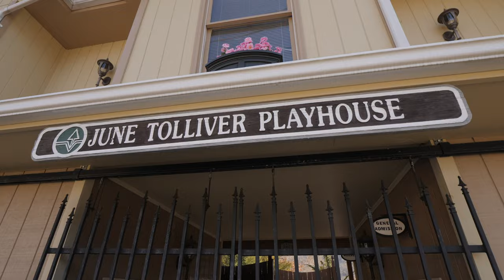Big Stone Gap: Along the Trail of the Lonesome Pine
Gregory Lewis
Gwen Clayton
Eric Peck
George Sawtooth
Jim Boreman
Will Simmons
Chris Jurkowski
Rob Crotts
Christian Williams
Ghyontonda Mota
David L. Mullins
Joe Sullivan
Audrey Welch
Angela Smith
Andrew DeLong
Matthew Coon
Steve Surber
Wayne Maynard
Brian Serway
Jessica Rodrigues
George McNair
Bill Whitworth
Mike Adams
Shawn Hannah
Brad & Angela Davis
Michael Genecki
Kara Wyatt Rasnake
Jonathan Gartland
Karen Caddle
Andrew Diseker
Carol Wilder
Kimberly Carr
Dee Simmons Alban
Bill Seward
Daniel Armstrong

Kathleen Burnett
David McCray
David House
Vern Weller
Earl Spratley
Randy and Dena Key
John Nielson
R. Parks Lanier, Jr.
Larry Allen
Ryan Farmer
Iris Lee Underwood
Vicki Murphy
Virginia Martin
Anne Wagner
Jim Peck
Anonymous
Heather Lovasz
Patti Dibble
Christopher Moore
Mark P Gholson
Teresa Dalton
AJ Wallace
Josh Taylor
Barbara Awbrey
William Mills
Robert Morgan
Chris Coleman
Chelsea Jackson
Logic Milkbone
Dana Lynch
Robert Hill
Jerry Murphy

$sssimmons1070

My NEW mailing address is:
208 Lavinia Street